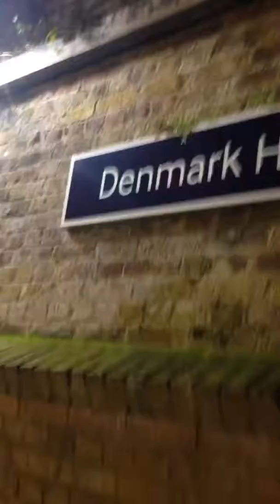Walking to Denmark Hill Station 12/24/15 Part 2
Walking to Denmark Hill Station from Kings College Hospital and waiting for train Christmas Eve 2015 (part 2)